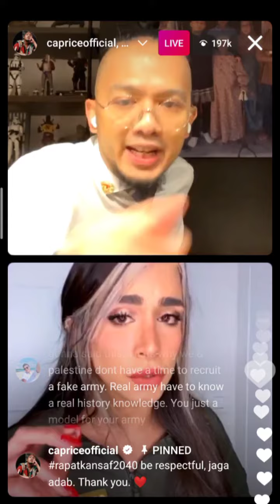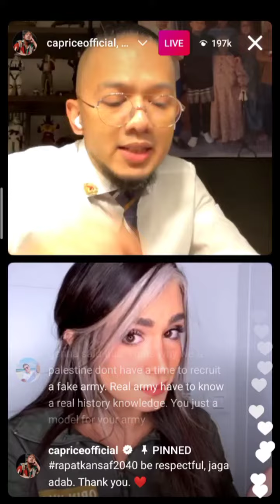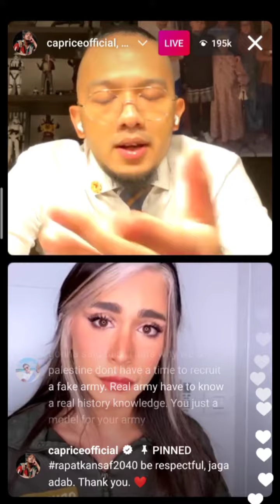Part 10 Caprice vs Askar Israel debat IG LIVE 🇮🇱🇲🇾🇵🇸